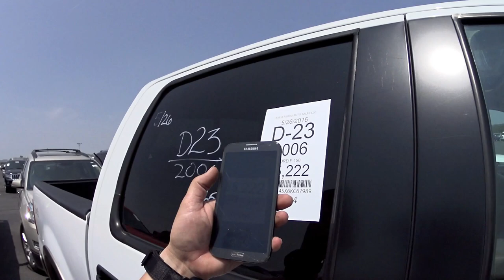"PALHAÇO DE RODEIO" APRESENTA: PICAPES PARA AMANTES DE CAMINHONETES!! PREÇO DELES SEMI-NOVOS NOS EUA